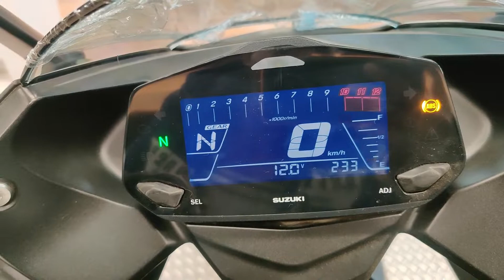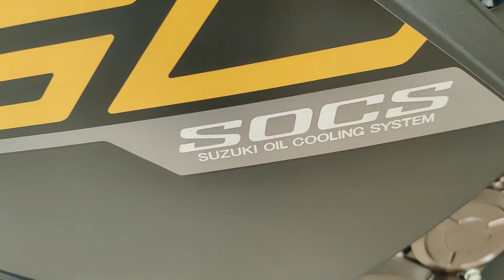2022 Suzuki Gixxer SF 250 BS6 Detailed Review | Price Mileage Features | Matt Black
Hello Guys

today we are talking about new SUZUKI GIXXER 250 2022 model ||
best value for money bike in 250cc segment ||